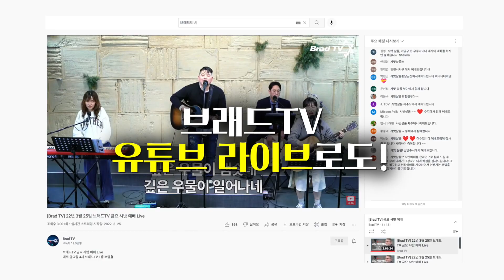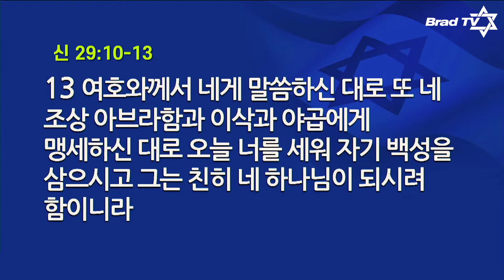샤밧 메시지 - 쓴 뿌리는 상처가 아니라 죄다 / 이재진 선교사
브래드TV 금요 샤밧 예배 Live
매주 금요일 4시 브래드TV 1층 코텔홀

이번 주 말씀 : 이재진 선교사
쓴 뿌리는 상처가 아니라 죄다
신 29:10-13

📍 후원하기
1. 브래드TV 사역 후원
- 일시후원
   (국민) 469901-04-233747     예금주 : BRADTV선교회
   (NH농협) 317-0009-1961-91   예금주 : 브래드필름(김종철)
   (우리) 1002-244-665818      예금주 : 브래드필름(김종철)

2. 메시아닉 쥬 후원하기